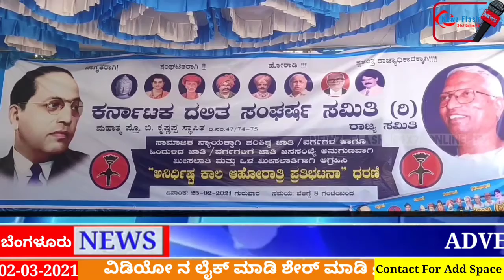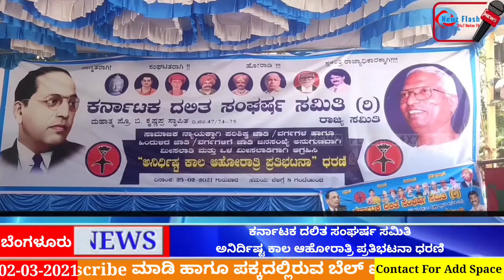ಕರ್ನಾಟಕ ದಲಿತ ಸಂಘರ್ಷ ಸಮಿತಿ ಅನಿರ್ದಿಷ್ಟ ಕಾಲ ಆಹೋರಾತ್ರಿ ಪ್ರತಿಭಟನಾ ಧರಣಿ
ಕರ್ನಾಟಕ ದಲಿತ ಸಂಘರ್ಷ ಸಮಿತಿ
ಸಾಮಾಜಿಕ ನ್ಯಾಯಕ್ಕಾಗಿ ಪರಿಷ್ಟ ಜಾತಿ ವರ್ಗಗಳ ಹಾಗೂ ಹಿಂದುಳಿದ ಜಾತಿ ವರ್ಗಗಳಿಗೆ ಜಾತಿ ಜನಸಂಖ್ಯೆ ಅನುಗುಣವಾಗಿ ಮೀಸಲಾತಿ ಮತ್ತು ಒಳ ಮೀಸಲಾತಿಗಾಗಿ ಆಗ್ರಹಿಸಿ ಬೆಂಗಳೂರಿನ ಮೌರ್ಯ ಸರ್ಕಲ್ ನಲ್ಲಿ ಅನಿರ್ದಿಷ್ಟ ಕಾಲ ಆಹೋರಾತ್ರಿ ಪ್ರತಿಭಟನಾ ಧರಣಿ